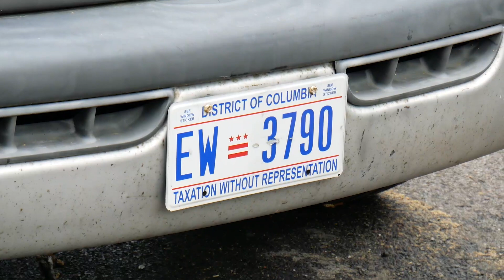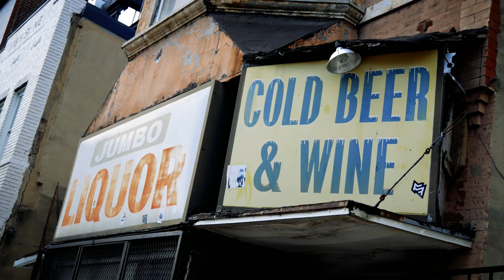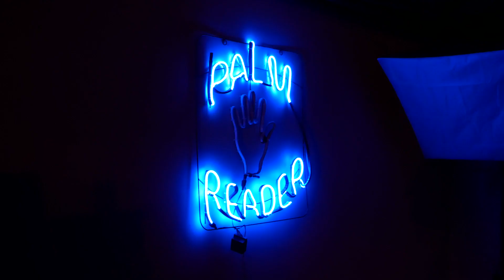Honey Sweeter Than Blood : Ep. 2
Da$H, ANHKLEJOHN and LOOK DAMIEN! take you on the 2nd episode as they talk about the chemistry and environment in DC's RedRoom Studio

Shot & Edited by Owen Dirienz

COURTESY OF Hz GLOBAL / SHAAP RECORDS / HELL VACANCY